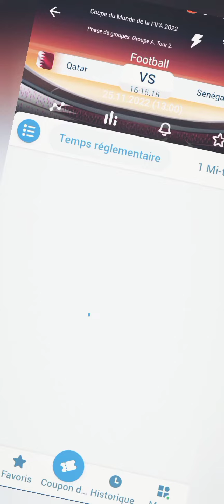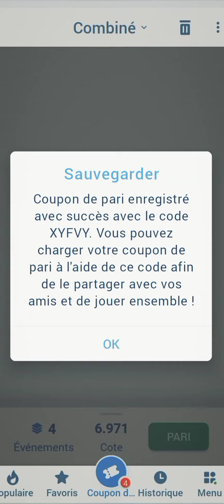le coupon dû est disponible sur la châine